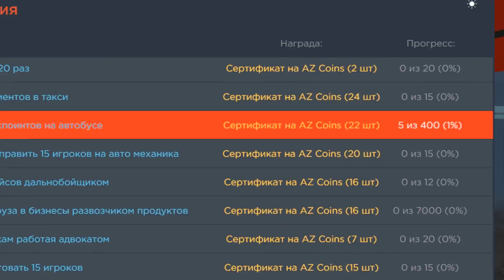ГЕЛИК БЕЗ ДОНАТА за 3 ДНЯ в GTA РОССИЯ #2 (rodina rp)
Сервер: Западный округ.
💥Ник: Jojo_Revazz | промо-код